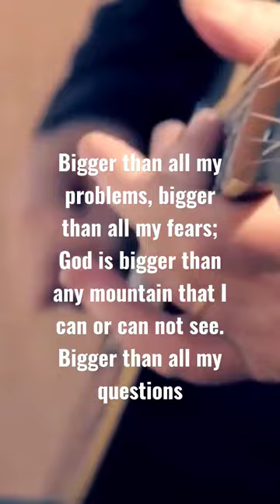Bigger than any mountain -Stephen Hill